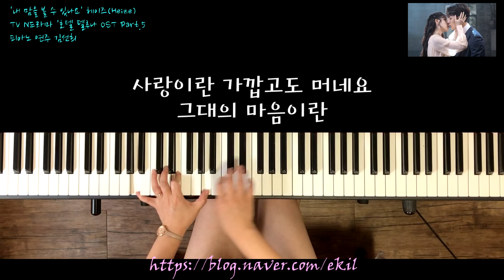'내 맘을 볼 수 있나요' 헤이즈 피아노 연주 김선희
‘내 맘을 볼 수 있나요' 헤이즈 피아노연주 김선희

1. 악보는 공유하지 않습니다.
2. 레슨장소는 마포, 발산, 영등포에서 가능합니다.
3. 카톡 아이디 pianolovesunny으로 연락주세요.

* 안내 사항 *

(피아노 연주가 필요하실 때에는 댓글을 남겨 주시고 동의시 진행 부탁드립니다)